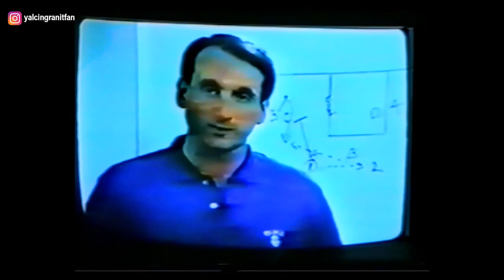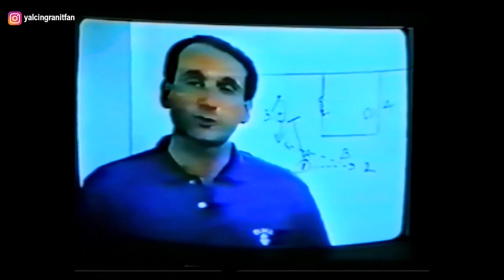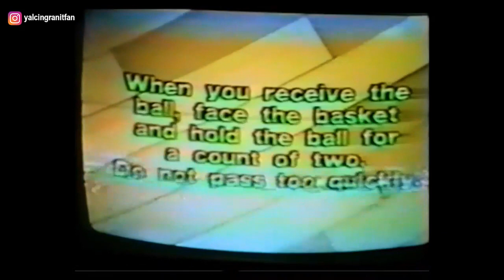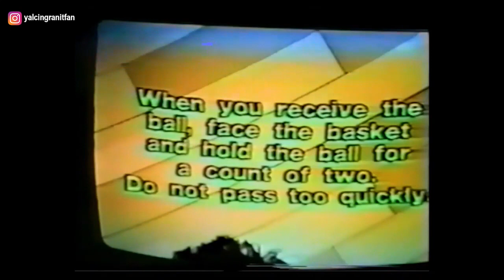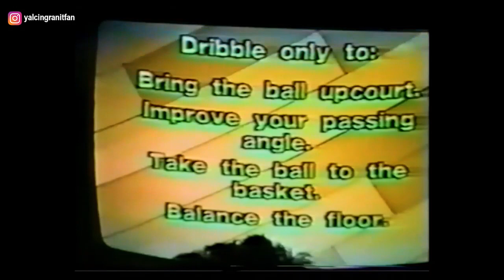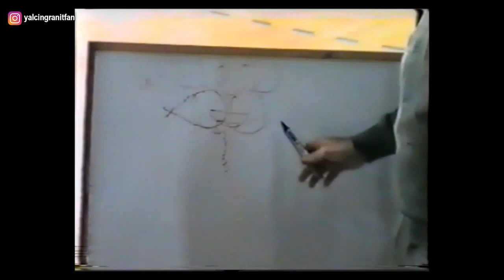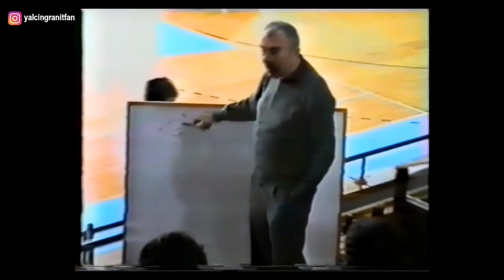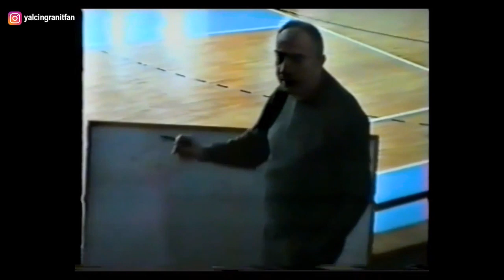Yalçın Granit - MOTION OFFENSE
Antrenör Semineri
Motion Offense
Yalçın Granit
Kıbrıs
1995